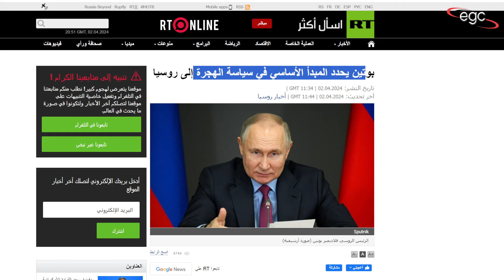بوتين يكشف الستار عن وجود مخططات لتفجير الوضع داخل روسيا ويحذر : سنصل لكل المتورطين | قناة مصر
كشف فلاديمير بوتين رئيس روسيا عن مخططات تدبر ضد الدولة من أجل إثارة الفوضى  والفتنة داخلها .. وأكد أن الأجهزة الأمنية المسئولة تعمل على قدما وساق وصولا لكل المتورطين فى كل الحوادث الأخيرة .. ولكل الذين يحاولون إثارة الفوضى داخل روسيا ..
قناة مصر ـ Egypt Channel